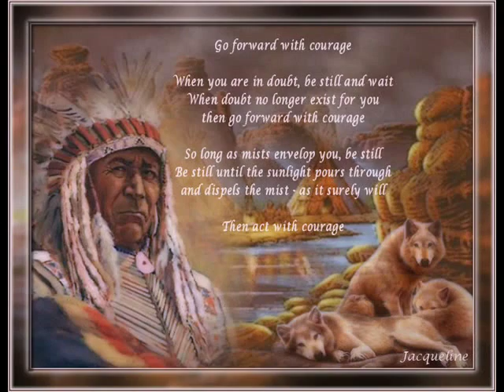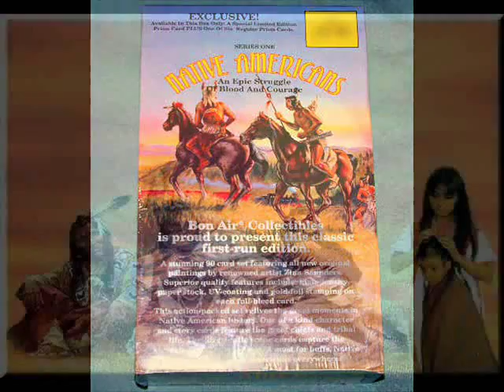ANNO ZERO performed by ROBERTO FERRI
ANNO ZERO
 written and performed by ROBERTO FERRI
 NATIVE AMERICANS supporting